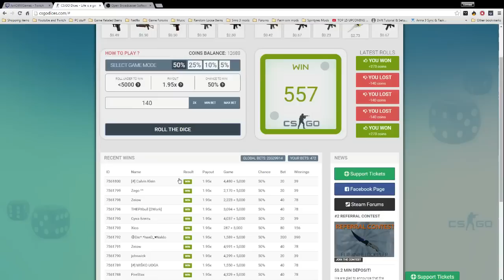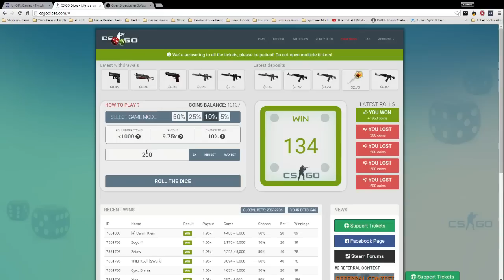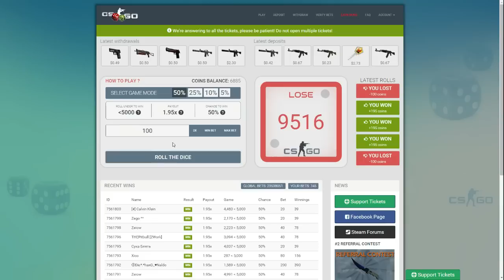Betting from 2 dollars to 15+ dollars - Csgo dices = OP